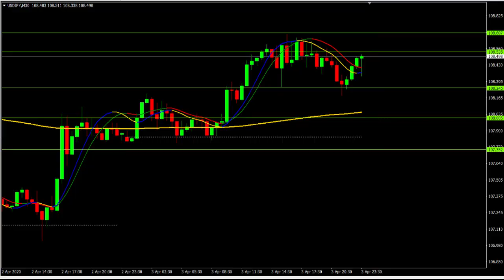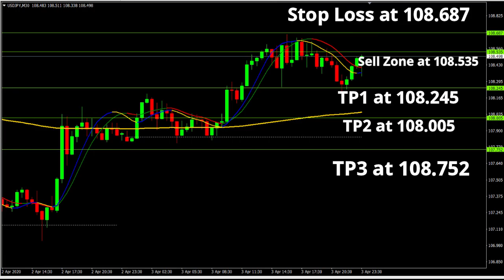Buy or Sell for USDJPY by Trading Gold Forex Exchange